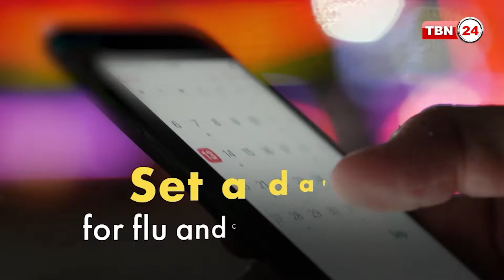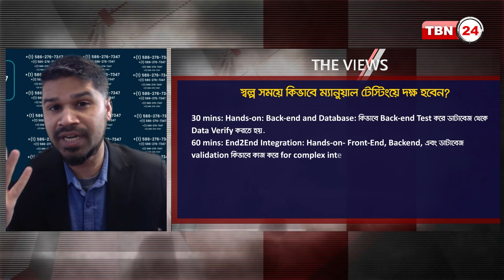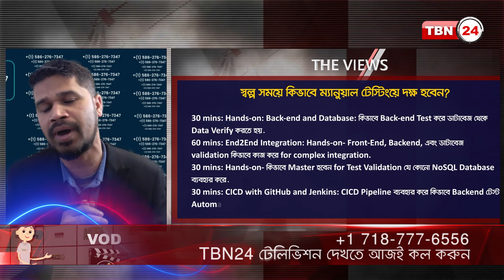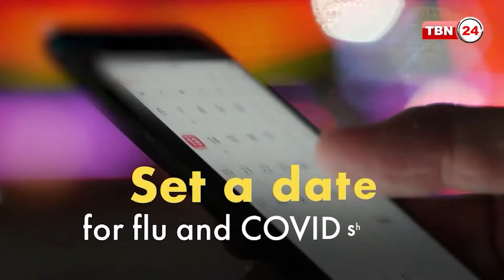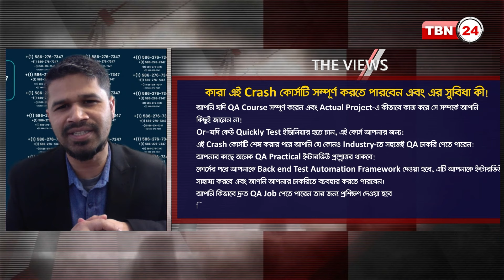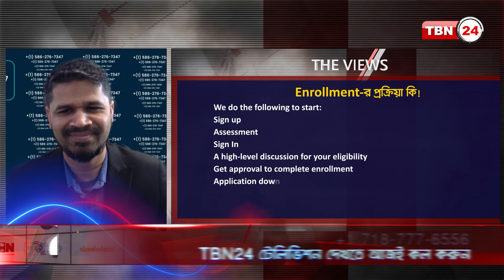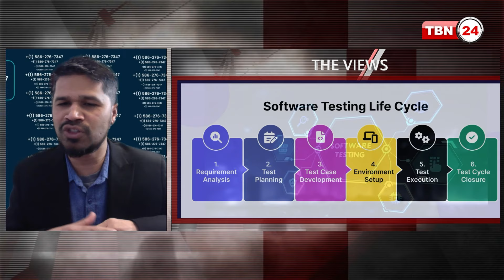দ্রুততম সময়ে সফটওয়্যার টেস্টিং শিখবেন কীভাবে? | How to Learn Software Testing | The Views | EP 1561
সঞ্চালনা: এহসান জুয়েল।
অতিথি: শিবলু আহমেদ, প্রতিষ্ঠাতা, স্কুলস হাব।

How to learn software testing in the fastest time?